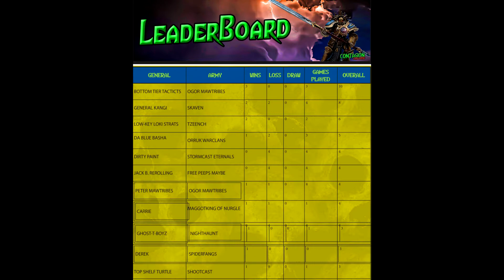The Contagion Challenge Week # 2 Score Summary and Map Update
This is a recap of the last two weeks of games played in the Contagion Challenge... a fan website for the Age of Sigmar, the tabletop strategy game by Games Workshop